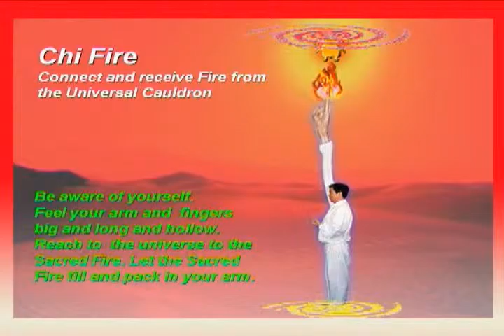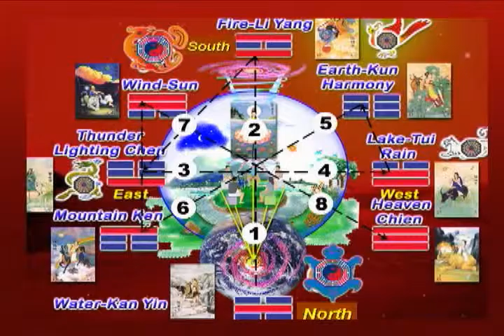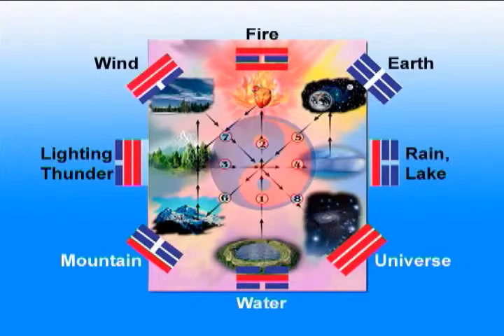Sacred of Chi Fire